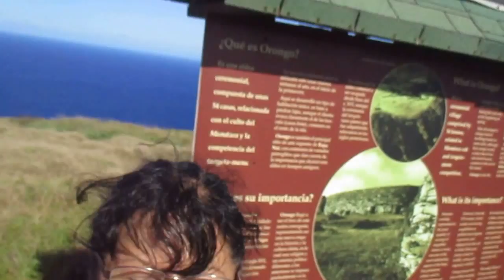MVI 5186 ‎miércoles, ‎26‎ de ‎octubre‎ de ‎2016, ‏‎104610